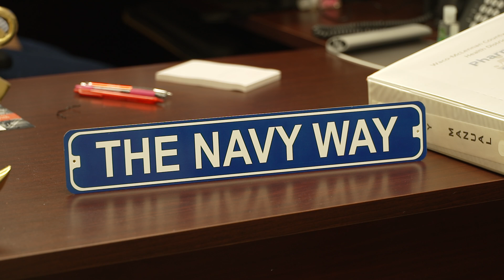Navy Nurse from City of Waco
The City of Waco is proud of Angela and appreciates her service to our country and citizens